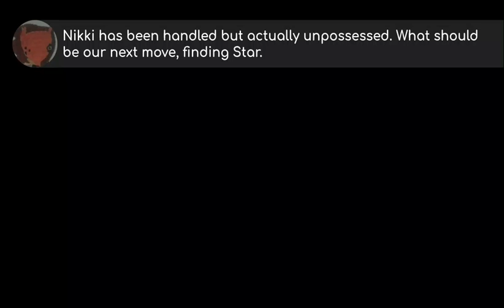Nikki warns Slam-itt and Static there could be a hint leading to a trap. (For Star Gleam and Static)